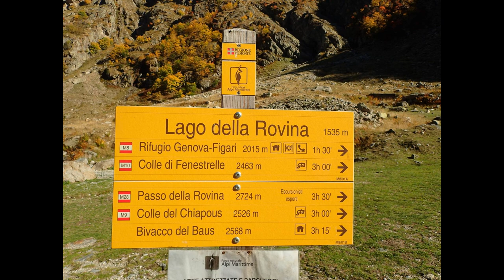Argentera - Les étoiles noires